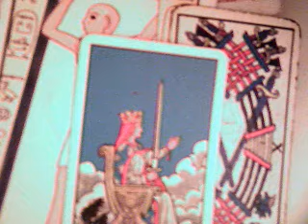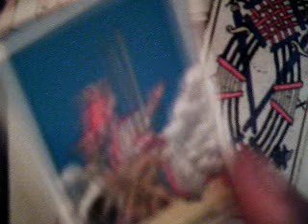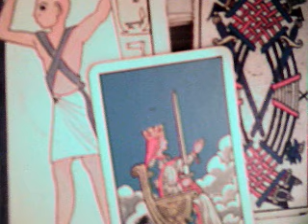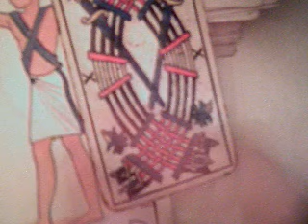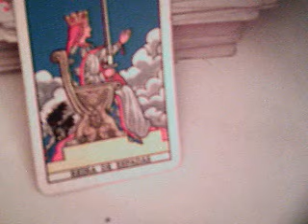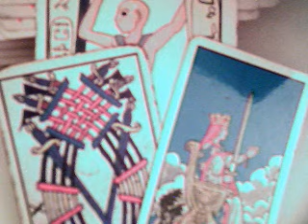Aries 6 al 12 marzo amor solteros 2017 jupiter en libra / mujer que con sombrero